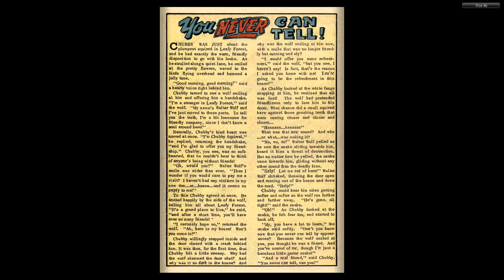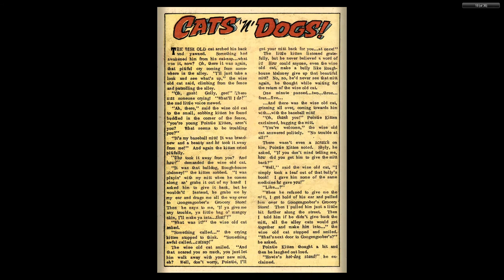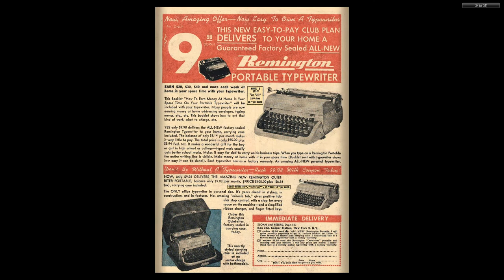Ha Ha Comics 93 ACG 1953